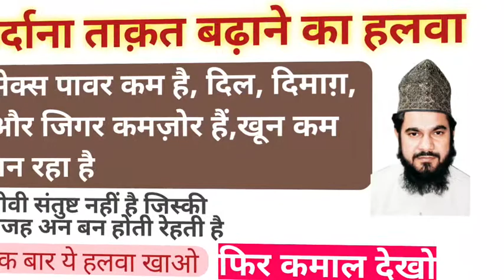Mardana taqat ka halwa||Manshakti kese badayen||योन समस्सया का रामबाण उपाय|| 8477829950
Hamara maqsad he ap tak malumat pahuchana. agar ap chahte ho ke ap ko  bahut zyada fayeda mile to ap ham se contact karen.

Our aim is only to make you aware.  Any recipe you use, do it at your own risk. This channel takes no responsibility